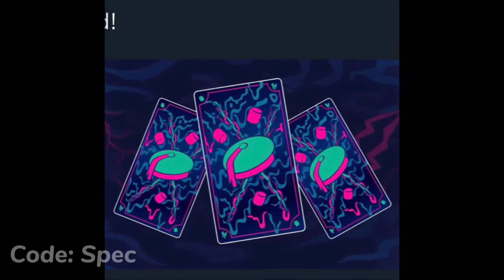Ghostbusters Fortnitemares Card! (The Stay Puft Marshmallow Man Skin)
Ghostbusters Fortnitemares Card! (The Stay Puft Marshmallow Man Skin) (Fortnite Battle Royale)

The Stay Puft Marshmallow Man is Coming Soon To Fortnite!

Credit: TweaBR